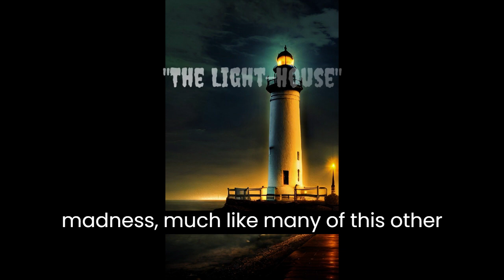Silent Nightmare Presents: 3 Ghastly Secrets of Edgar Allan Poe! 📜edgarallanpoe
Welcome to "Silent Nightmare," where we delve into the darkest recesses of history, unearthing chilling tales that will send shivers down your spine. In this video, we uncover three enigmatic and macabre secrets about the legendary Edgar Allan Poe that you may not know.

#1: The Black Cat's Dark Influence 🐾
Edgar Allan Poe had a profound connection with animals, especially black cats. His affection for these creatures is immortalized in his spine-tingling poem, "The Black Cat." But beneath the surface of this adoration lies a tale of obsession, eeriness, and foreboding. Join us as we explore the cryptic depths of Poe's relationship with his feline companions.

#2: The Unfinished Masterpiece: "The Light-House" 🕯️
Poe was working on a colossal and unfinished masterpiece titled "The Light-House" before his untimely demise. This haunting story remains a cryptic enigma, a testament to his brilliance and his eerie fascination with isolation, madness, and the unknown. Venture with us into the labyrinth of Poe's mind as we examine this enigmatic tale.

#3: The Bizarre Saga of Poe's Stolen Skull 💀
In a bizarre and unsettling turn of events, someone pilfered Poe's skull from his grave in Baltimore. For years, the whereabouts of this stolen relic remained a chilling mystery. Join us as we unravel the eerie tale of the missing skull and its macabre journey through history, ultimately returning to its final resting place.

Prepare to be captivated, horrified, and entranced by these grim and ghastly secrets of Edgar Allan Poe. Whether you're a devoted Poe enthusiast or simply a curious traveler in the realm of the unknown, this video will unveil the haunting mysteries that shroud one of literature's most enigmatic figures.